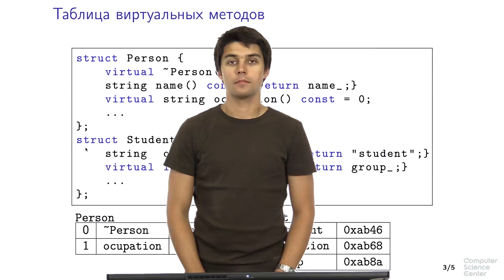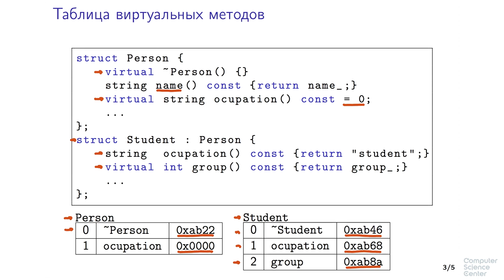Программирование на языке C++ - 145 урок. Таблица виртуальных методов